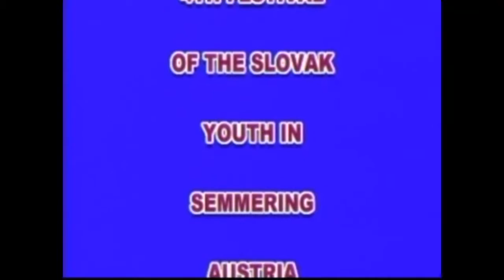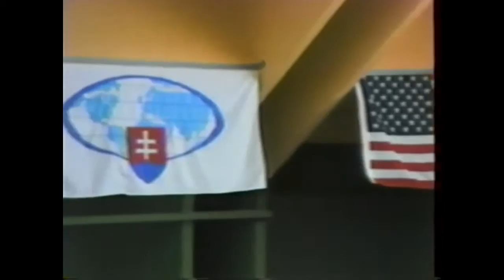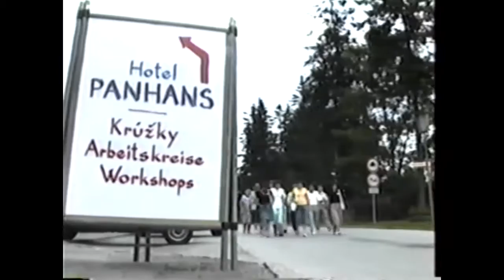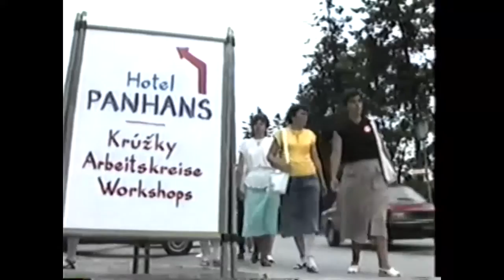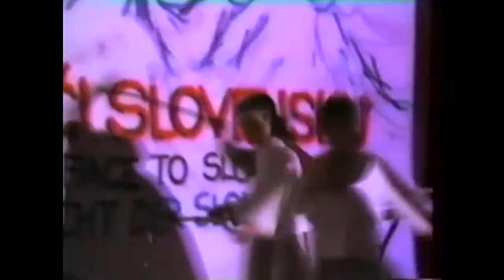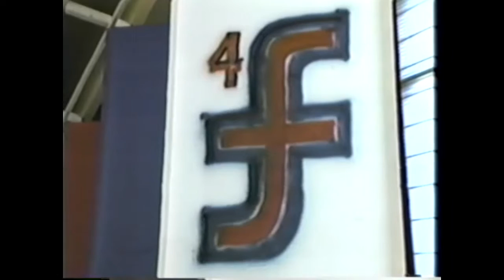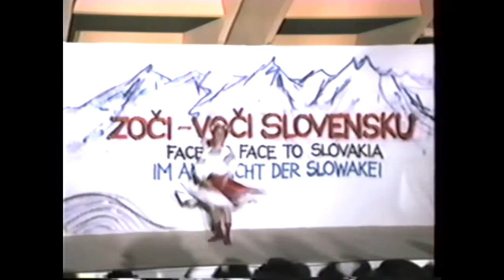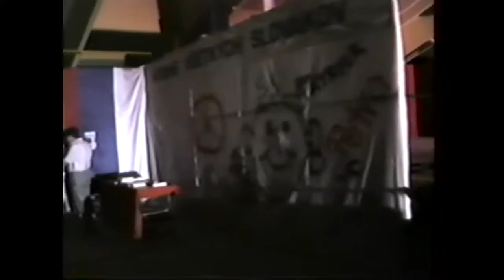VOS 4th festival of the Slovak Youth in Semmering Austria Summer 1989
Voice of Slovakia (VOS), community TV program Winnipeg Canada from 1986 to 1996
Slovakia through Slovak eyes in Canada
Community event